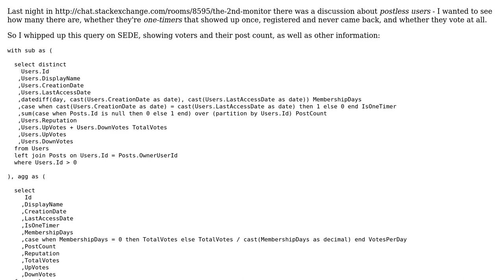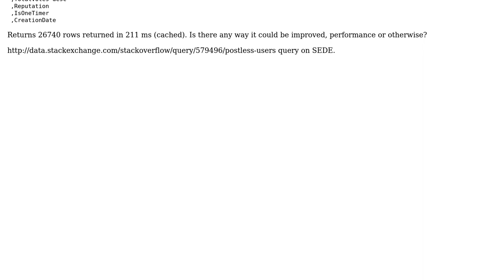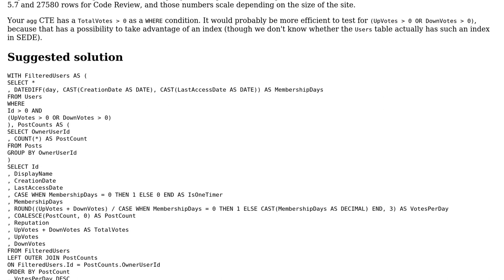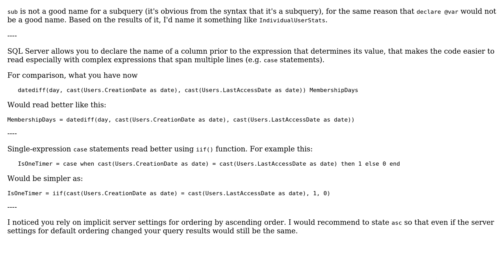Code Review: Who are these lurkers? (2 Solutions!!)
Code Review: Who are these lurkers?

With thanks & praise to God, and with thanks to the many people who have made this project possible! | Content (except music & images) licensed under CC BY-SA | Music | Images & others | With thanks to user Phrancis user Mathieu Guindon user 200_success and the Stack Exchange Network Trademarks are property of their respective owners. You are responsible for your own actions.